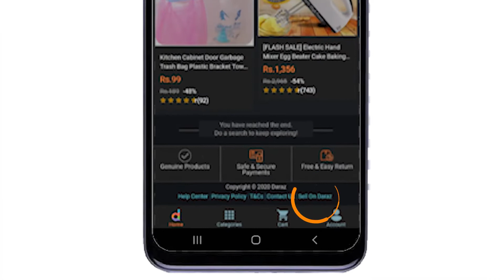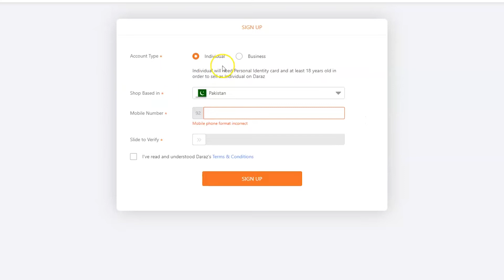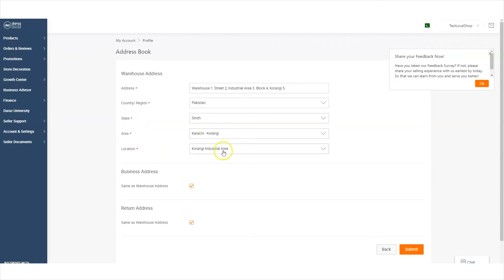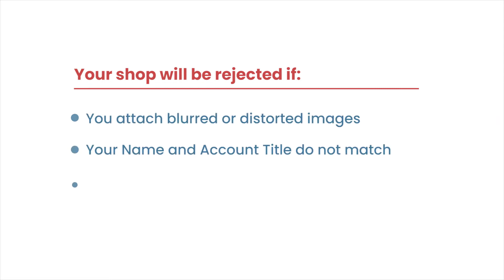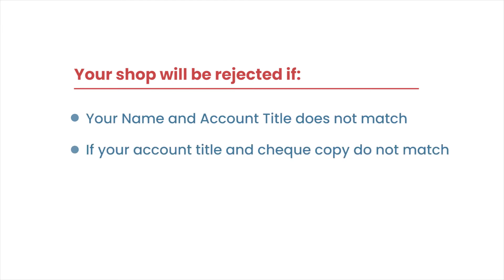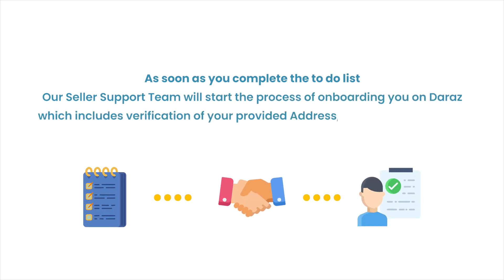How to create Daraz seller store account how to sell on daraz.pk how to start e-commerce business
How to create Daraz seller store account how to
sell on daraz.pk how to start e-commerce business

visit website

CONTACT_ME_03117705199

All Leading Brand of Pakistani Replica Fancy Dress
All 3pc Embroidered we ship World Wide & Nation Wide Home
Color and Fabric Grantee

TAIMOOR ROSHAN
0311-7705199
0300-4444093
M.ASIF
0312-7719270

Thanks